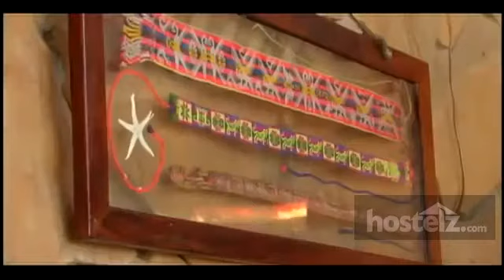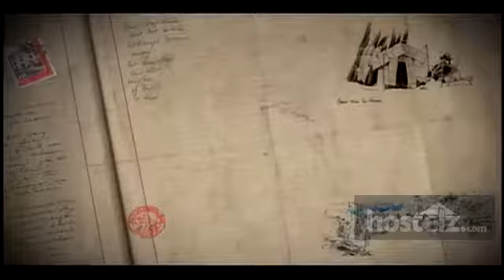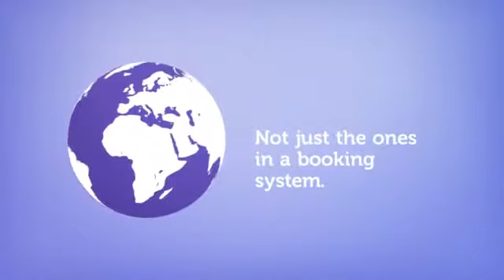Hostel Tumbes - Grillo Tres Puntas - Tumbes, Peru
for reviews and price comparison for Hostel Tumbes - Grillo Tres Puntas. for a complete list of all Tumbes hostels.